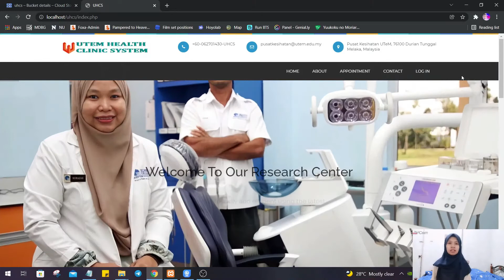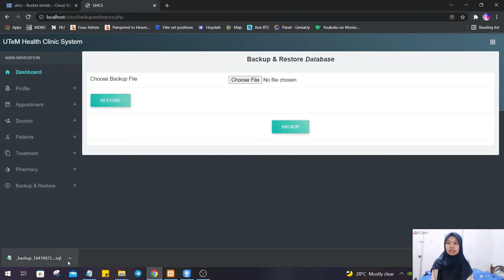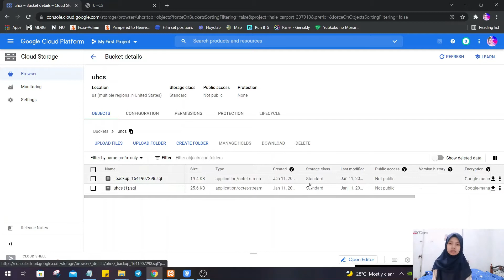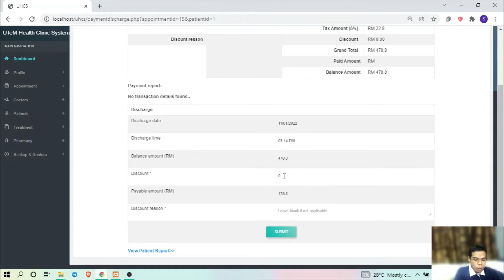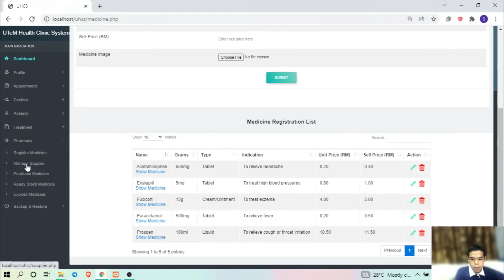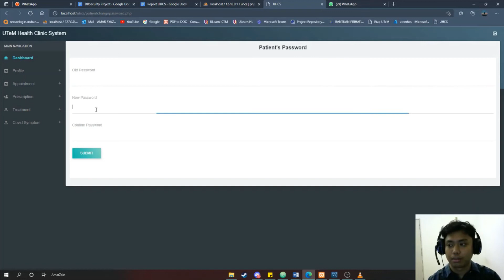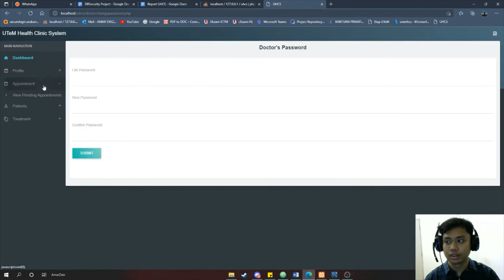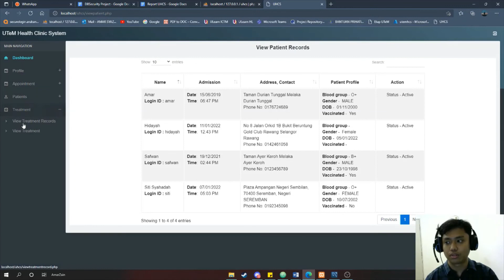UTeM Health Clinic System (Group 10)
Supervisor : Ts. Hidayah Binti Rahmalan
Team Member (BITD) :
Amar Syazwan Bin Zainuddin
Muhammad Safwan Bin Suhairi
Nur Syafiqah Binti Aminudin
Siti Nur Syahadah Binti Azhar

Project Description :
The project UTeM Health Clinic System (UHCS) is improvised from the current because the system used is manually for appointments where patient need to book at the counter first. UHCS includes registration of patients, storing their details into the system, appointment and scheduling for the patients, consultation and computerized billing in the pharmacy. The system has the facility to give a unique ID for every patient and stores the details of every patient and the staff automatically. It includes a search facility to know status of each room. Users can search for the availability of a doctor and the details of a patient using the ID. The system can be entered using a valid username and password. It is accessible either by an administrator or receptionist. Only they can add data into the database. The data can only be accessed by those who only have the authorization to login. The interface is user-friendly, and the data is well protected for personal use and makes the data processing very fast.